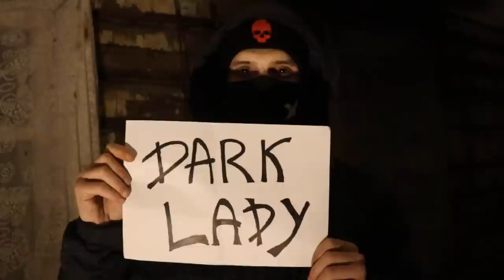СУЩНОСТЬ С ЗАГРОБНОГО МИРА ВЫШЛА ИЗ ЗЕРКАЛА В ДОМЕ КОЛДУНЬИ ESSENCE FROM THE BEYOND THE WORLD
СУЩНОСТЬ С ЗАГРОБНОГО МИРА ВЫШЛА ИЗ ЗЕРКАЛА В ДОМЕ КОЛДУНЬИ. Загробный мир. ESSENCE FROM THE BEYOND THE WORLD BASED OUT OF THE MIRROR EXITED FROM THE MIRROR. paranormal Mystic horrors